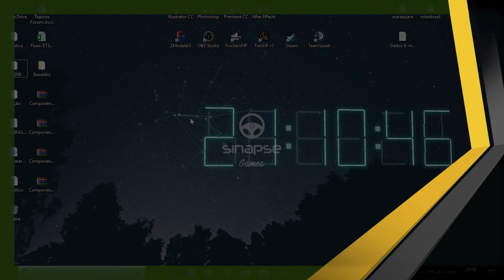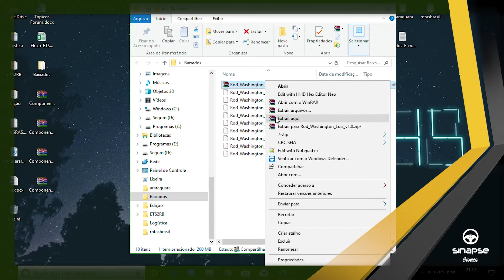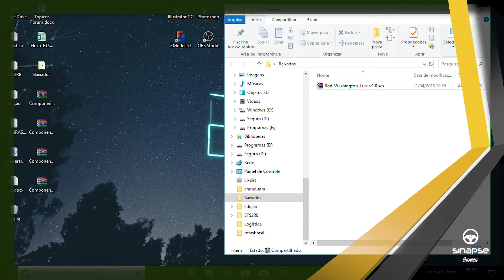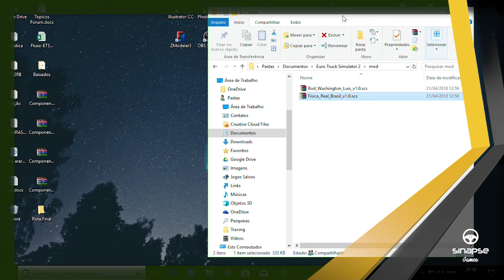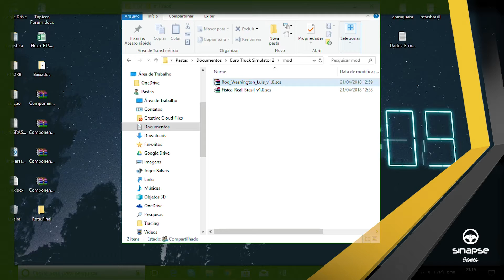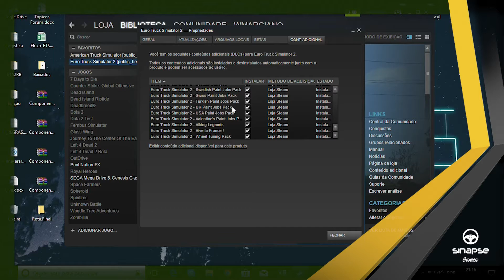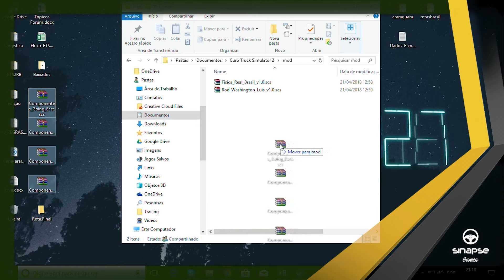Tutorial + informações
Nesse vídeo falo sobre os arquivos disponíveis e seu meio de compactação.